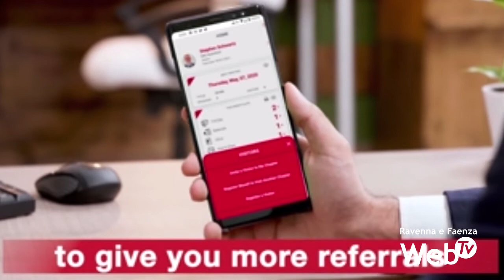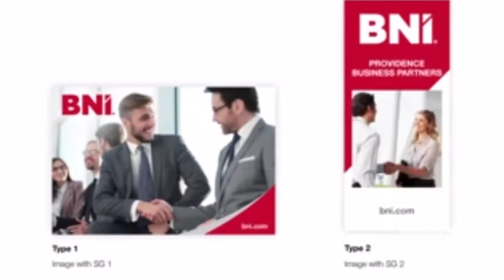Il Covid non ferma la crescita di BNI Maioliche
Crescono ancora i membri del capitolo faentino di BNI. Al gruppo di imprenditori del Maioliche, si sono aggiunti, nelle scorse settimane, due nuovi membri: Benedetto Pirrone e Martina Dall'Olio. Un capitolo che è ora 11° in Italia e che aumenta in referenze, affari e fatturato.